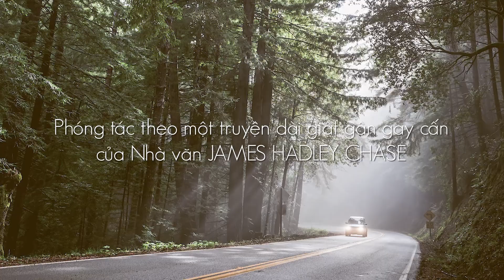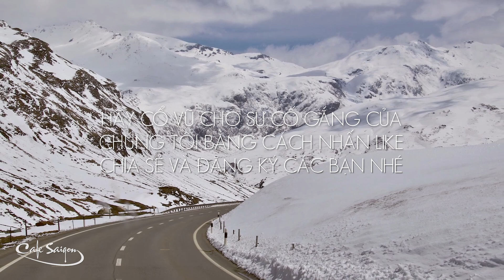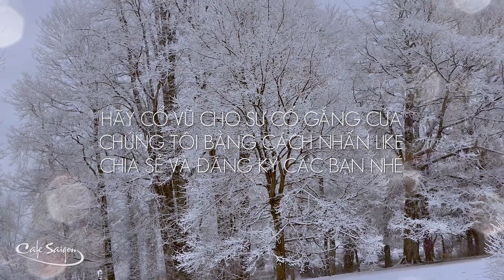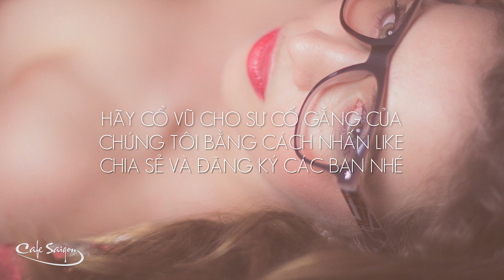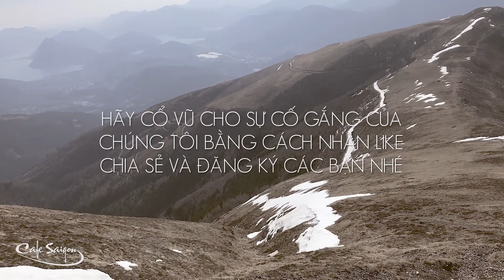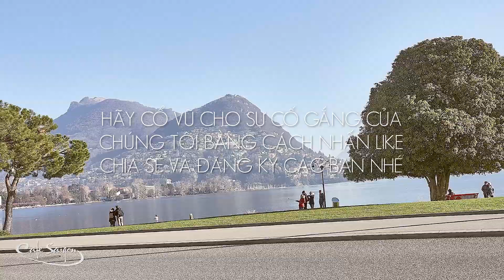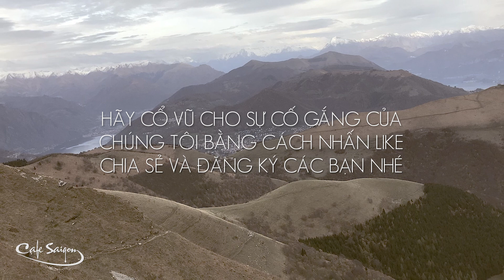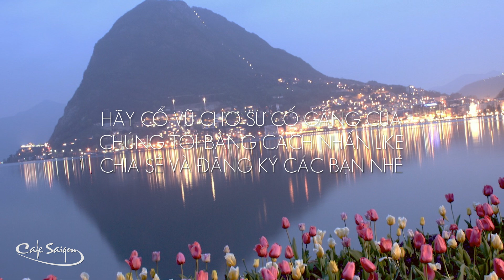Cuộc gặp gỡ kinh hoàng | Tập Tám | Truyện hay Thế giới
Đã có quá nhiều chuyện xảy ra kể từ lúc Henga gặp gỡ với Larry ở Bonn. Nàng đang chống lại âm mưu thâm độc của Archer là một kẻ gian manh đang muốn thoát tội chiếm đoạt 2 triệu Dollars trong tài khoản của chồng nàng. Từ một gã trai được Archer thuê để mồi chài Henga, một thiếu phụ ham mê tình một đêm với trai trẻ. Larry đột nhiên trở mặt với Archer đã trở thành đồng minh để giúp nàng vượt qua hiểm họa.
Trong tập 8, TÌNH HUỐNG BẤT NGỜ sẽ có những diễn biến cực kỳ bất ngờ tiếp theo. Mời các bạn tiếp tục theo dõi nhé. Cảm ơn các bạn.

URL tùy chỉnh của CAFE SAIGON VLOGS:
Bạn có thể theo dõi bài đăng của CAFE SAIGON PODCAST tại:
Email liên lạc:
© Các bài đăng trên Kênh là Video gốc thuộc bản quyền của CAFE SAIGON VLOGS  - Vui lòng không sao chép, re-upload dưới mọi hình thức.